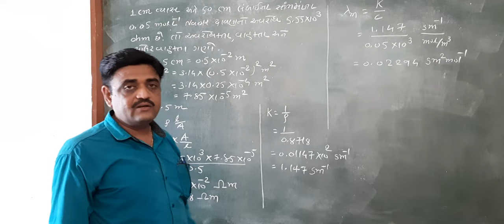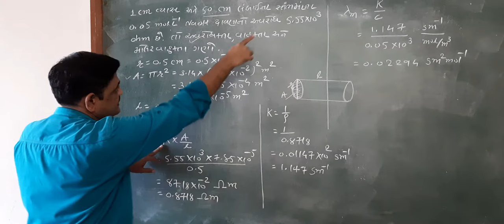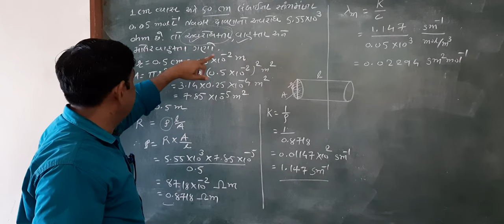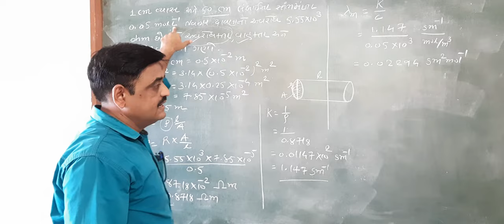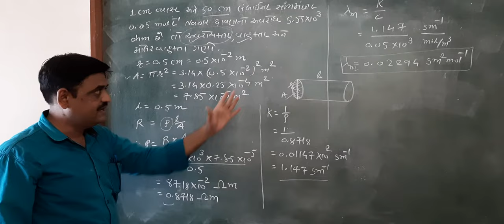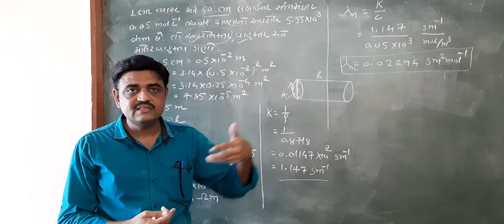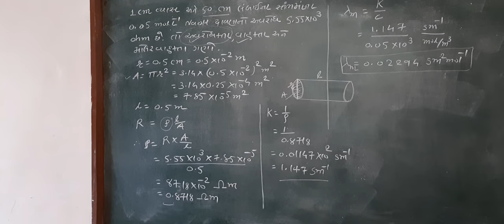Std12 chemistry Electro chemistry-13